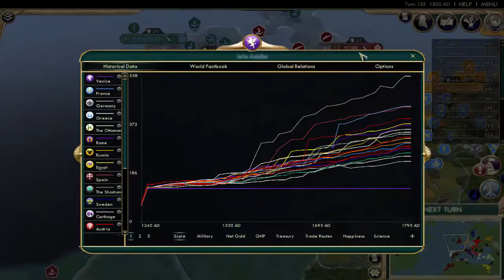Civ 5: AI Only Race for the Americas // E4 // The First Ideologies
Third factory or Modern Era? Find out in this episode!

liek vid if u liek trainz